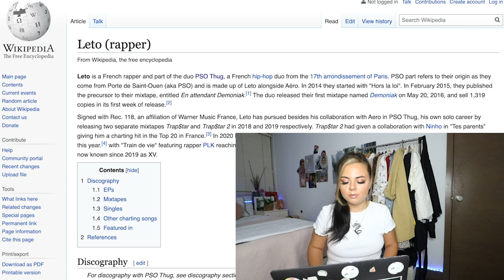LETO FT SOOLKING - T'es allé où ? PlanèteRap REACTION